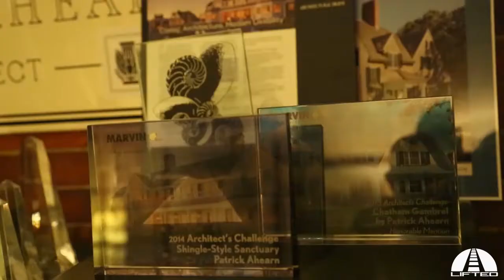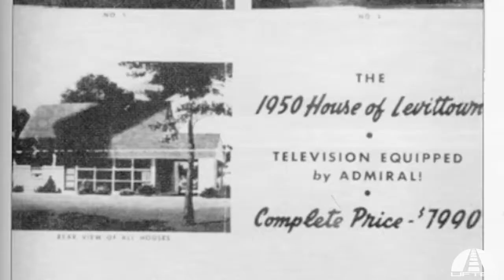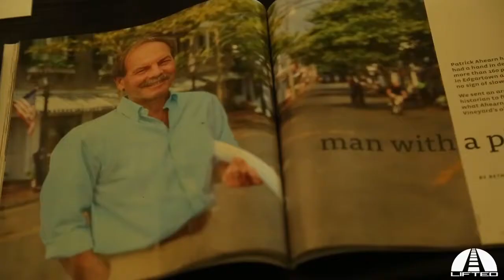Patrick Ahearn, architect, on L.I.F.T.E.D.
Celebrated as one of America’s top classical architects, Patrick Ahearn FAIA was raised in Levittown, New York – the first and one of the largest mass-produced affordable housing communities – and is now based in Boston for the past four decades. After receiving degrees in architecture and urban design from Syracuse University, he began his career with ambitious adaptive-reuse public projects, and for the past 25 years has focused primarily on historically motivated, site-sensitive private residences in New England. Today, he oversees a firm of 12 designers working in studios in Boston’s Back Bay and in Edgartown, on Martha’s Vineyard. He and his work have been featured in numerous magazines and newspapers and on HGTV. He has worked on over 1000 projects in Boston – 400 in Back Bay alone – and over 300 properties on Martha’s Vineyard with 160 in the Historic District.